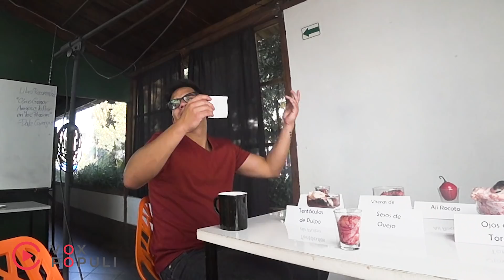Comiendo ojos de Toro y sesos de Oveja | Habla y te salvas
El Carlitos nos hizo unas preguntas bastante incomodas que el y solo el podía hacer🙄, si es que no contestábamos debíamos comer algo muy asqueroso 🤢

Tu qué nos habrías preguntado ?

Síguenos 😍

Verdad o Reto/ Comida Asquerosa / Retos extremos